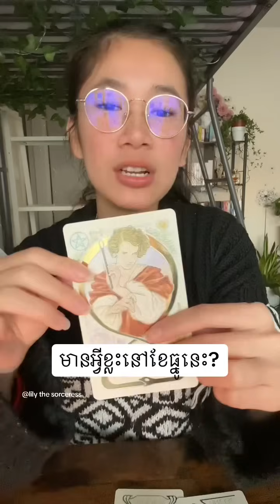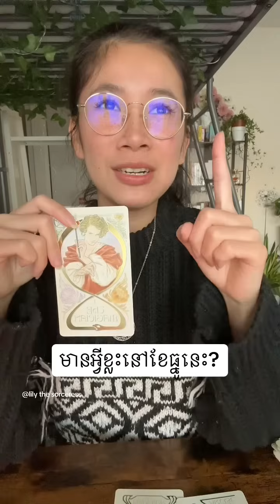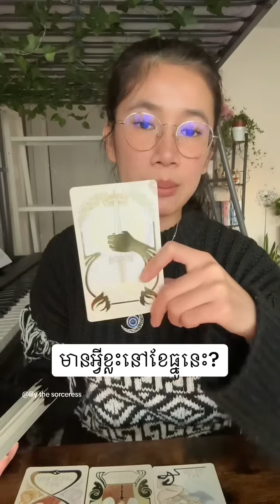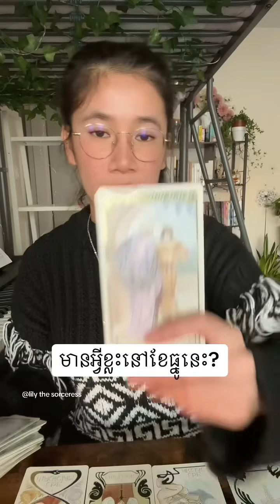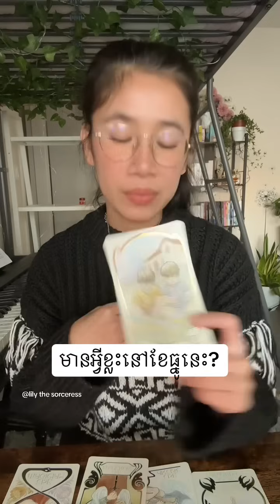មានអ្វីខ្លះនៅខែធ្នូនេះ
អរគុណដល់អ្នកដែលបានបរិច្ចាគមកអោយខ្ញុំ 🙏🏻នឹងអរគុណជាទូទៅ
មិនមានការមើលបៀផ្ទាល់ខ្លួនទេណា

ខ្លះៗពីខ្ញុំ
ឈ្មោះមុិញ លីលី
កូនពៅ
Tropical Astrology
Gemini ♊︎💎
🌔 Scorpio ♏︎🍁
🌅Aquarius ♒︎⚡️

Sidereal Astrology
Taurus ♉︎ 🌻
🌔Scorpio ♏︎🍁
🌅Capricorn ♑︎🪐